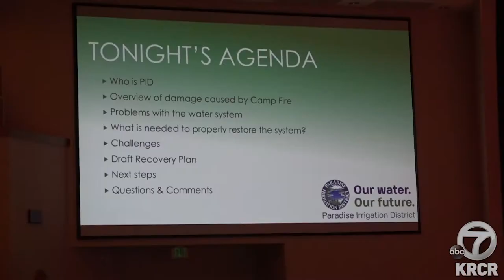Paradise Water Recovery Plan - Recovery News Update - March 29, 2019